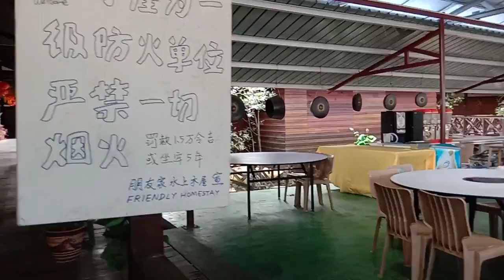The Beautiful Of Gayang Water Friendly Homestay / Kota Kinabalu